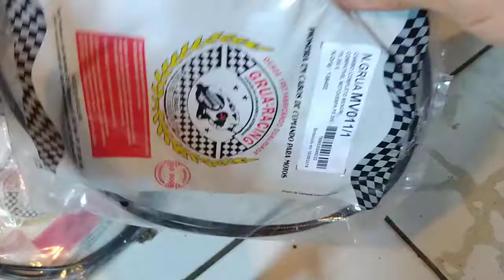Dica importante, como passar cabo de câmbio na Vespa.